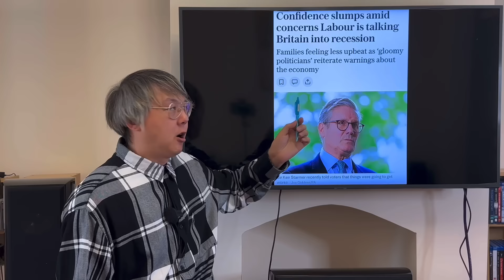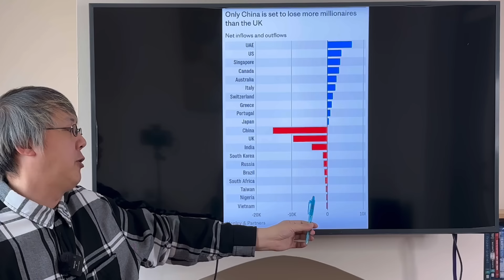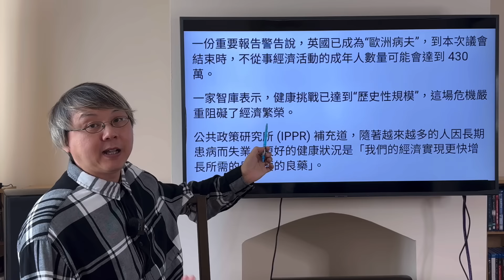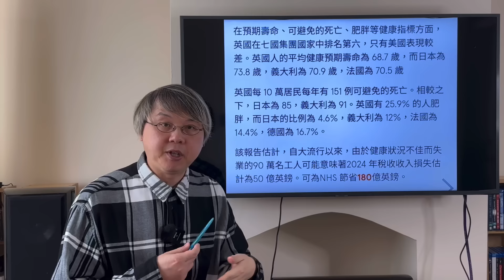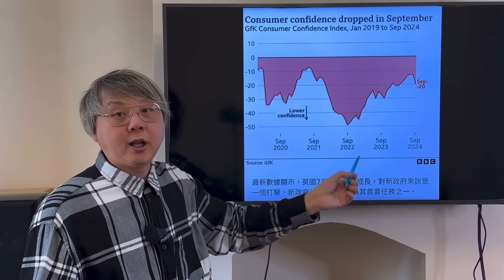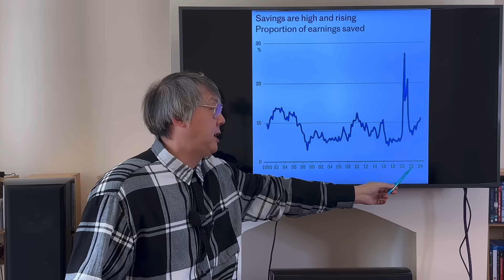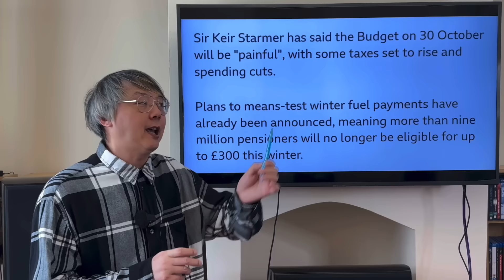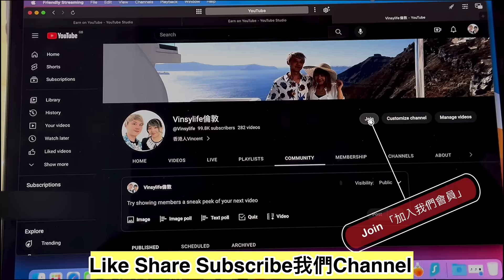大鑊❗️英國債務嚴重「60年來最高！」富豪走佬離開英國❗️消費者不願消費對英政府冇信心⁉️工黨加稅措施可能弄巧反拙⁉️英國經濟恐怕會陷入衰退⁉️